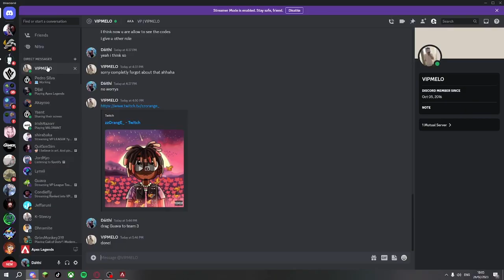VP-league Tourney (ALL Games)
So Today videos is the VP-Leagues Tourney that yours truly was able to cast so proud of the work done and speical thanks to the editor Jordkyo
Editor